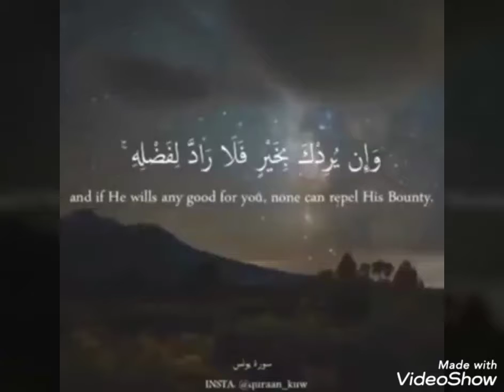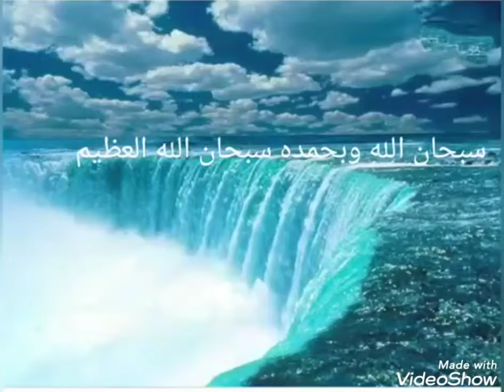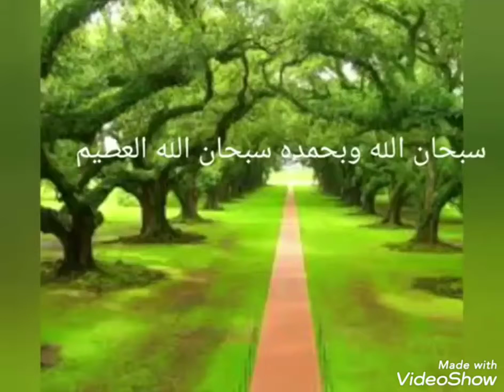یا رب مصطفی مجھے حج بولا بہت خوبصورت آواز میں نعت شریف